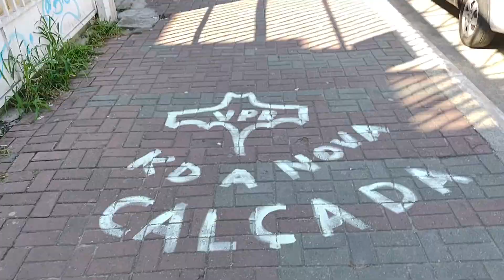VPR 21 Av Mateo Bei 2355 KD a calçada nova